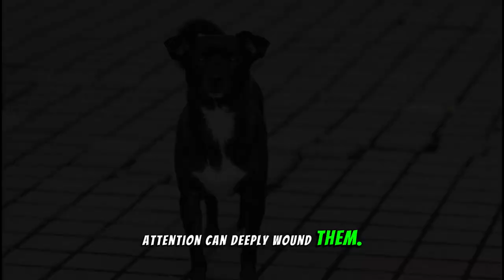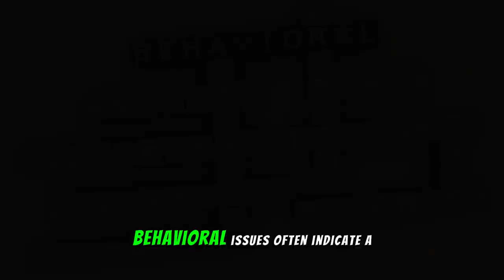9 Things any Dog Will NEVER Forgive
🐶💔 Ever wonder what actions could really upset your furry friend? In today’s video, we reveal the 9 Things a Dog Will NEVER Forgive. From ignoring them to using their crate as punishment, we dive into the crucial mistakes dog owners should avoid to maintain a loving and trusting relationship with their pets. 🐾✨

👀 Watch till the end to make sure you’re not unintentionally hurting your pooch’s feelings!